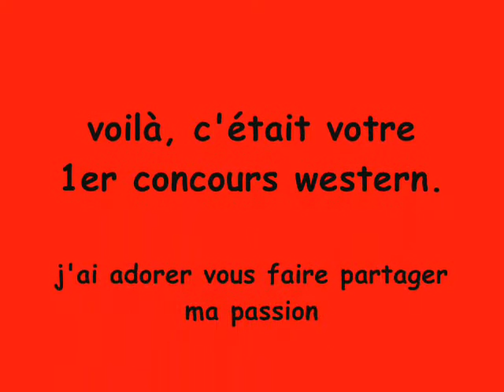1er concours western de mes cavalières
concours western de pertuis . Une 1ere pour mes cavalière classique